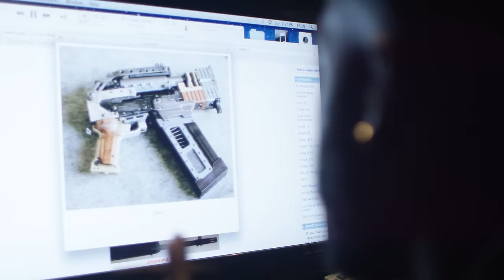Freddie Gibbs Ain’t In The Game To Stay The Same: A short documentary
After growing up in Gary, Indiana, Freddie Gibbs has spent the last decade traversing the shark-infested waters of a music industry not equipped to deal with his all-too-real accounts of street life. Not deterred by adversity though, he’s by his own admission “in the best shape he’s ever been in”, as last year’s career-best Shadow Of A Doubt album proved.

Gibbs is the perpetual outsider – not bound to tradition but boasting an ability and lyricism that leaves his peers in the dust, and his live performances need to be seen to be believed. Filming for FACT, The Main Idea’s JMP & Joey Szela caught up with Gibbs at LA’s PRS Studios before he went on stage in Santa Ana to get insight into how he’s honed his talent and his feelings on the rap landscape right now.

Directed by: JMP & Joey Szela
DP: JMP & Joey Szela
Sound Tech: Drew Percival
Editor: Joey Szela
PA: Ben Weigher